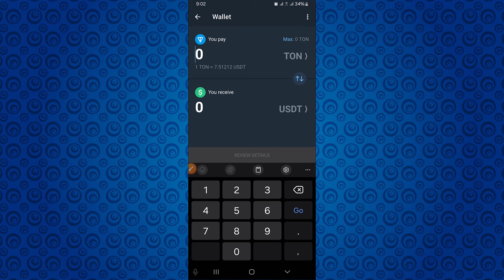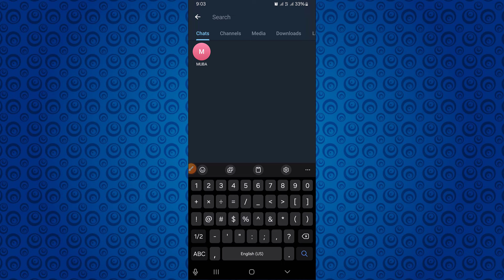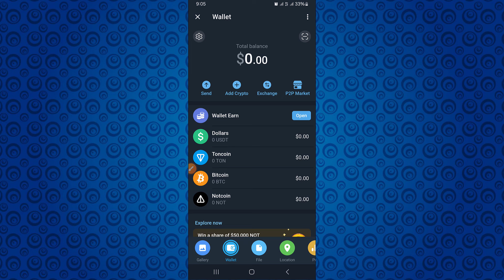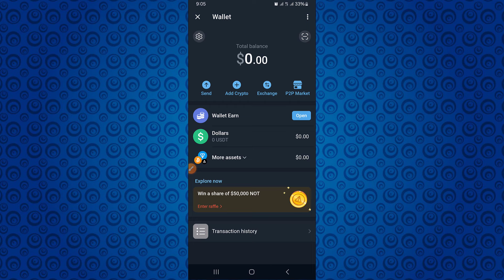How to Create Telegram Wallet in Ethiopia || Akkaataa Telegram Wallet itti Banatan || BurkaTech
Learn how to set up your Telegram Wallet with our easy tutorial! Discover the steps to get started and manage your digital finances conveniently on Telegram.

Akkaataa Telegram Wallet Karaa Sirrii Ta'een itti Banatan Beekuu Yoo kan Feetan Ta'e Video Kana Haga Xumuratti Hordofaa. Telegram Wallet banachuun hojiiwwan bizinessi guyyaa har'aa telegram irratti gaggeeffamaa jiru irratti akka hirmaattaniif hedduu isin gargaara.